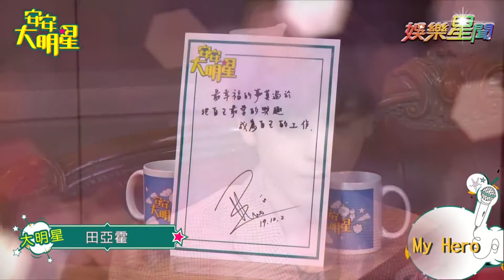【歌曲精華】網路人氣歌手田亞霍 現場演唱一起來聽